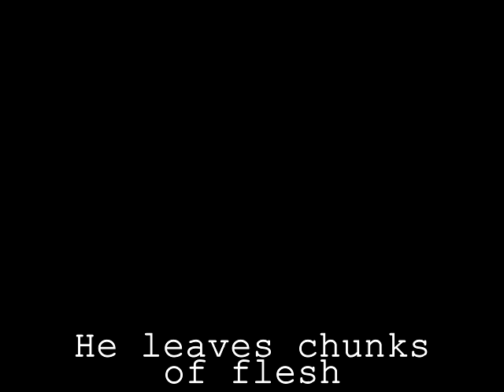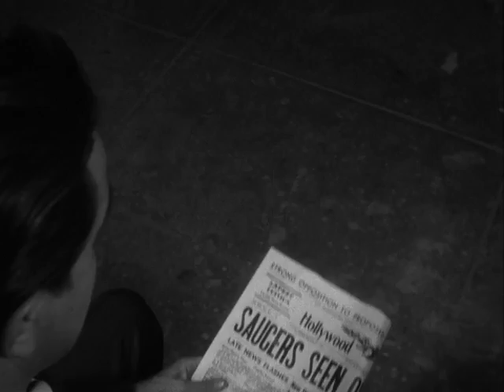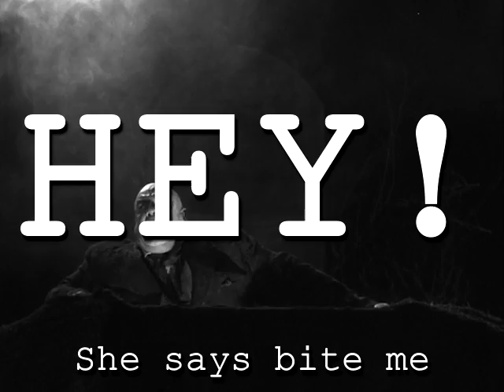Crazy Dolls And The Bollocks - Zombie Boy (Lyrics video/Karaoke Fever)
Sample in video :

Voodoo Man (1944)
William Beaudine

Plan 9 from Outer Space (1958)
Ed Wood

Editing :
Singkipoo Video Maker